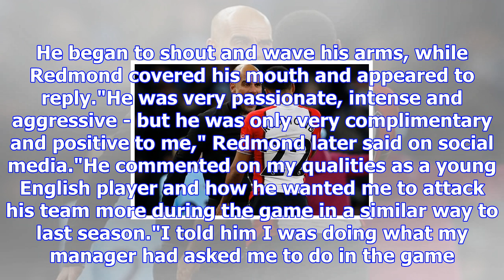Pep guardiola: man city manager asked to explain nathan redmond outburst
Guardiola later said he was telling Redmond "how good a player he is"Manchester City manager Pep Gua...